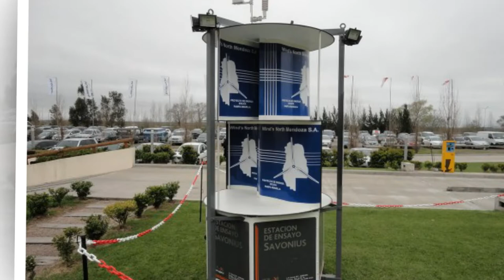Como Funciona os Aerogeradores de Eixo Vertical - #01 - Série Aerogeradores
▬▬▬▬▬▬▬▬▬▬▬ஜ۩۞۩ஜ▬▬▬▬▬▬▬▬▬▬▬▬▬

▬▬▬▬▬▬▬▬▬▬▬ஜ۩۞۩ஜ▬▬▬▬▬▬▬▬▬▬▬▬▬